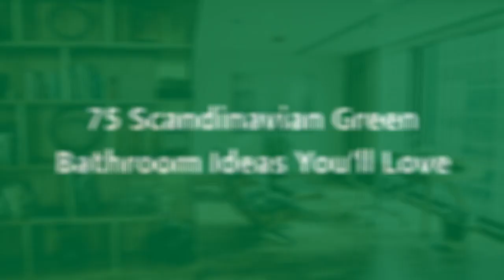75 Scandinavian Green Bathroom Design Ideas You'll Love 🌈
Browse Scandinavian bathroom designs and decorating ideas. Discover inspiration for your Scandinavian bathroom remodel, including colors, storage, layouts and organization.

0:00:00 - Intro
0:00:12 - Scandinavian Green Bathroom Design Ideas You'll Love: Inspirations 1 to 25
0:02:54 - Scandinavian Green Bathroom Design Ideas You'll Love: Inspirations 26 to 50
0:05:48 - Scandinavian Green Bathroom Design Ideas You'll Love: Inspirations 51 to 75

Hello there!🌈